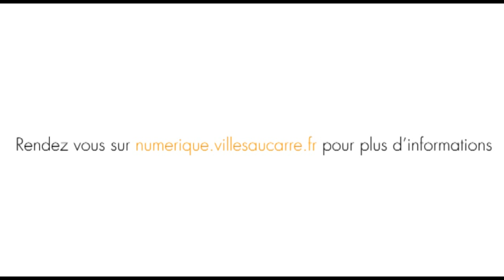Synthèse de l'atelier éducation du 5 juin 2015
Dans le cadre de la journée 'le numérique un atout d'égalité pour les quartiers', Bruno Devauchelle fait la synthèse des travaux qui ont été menés durant l'atelier éducation.